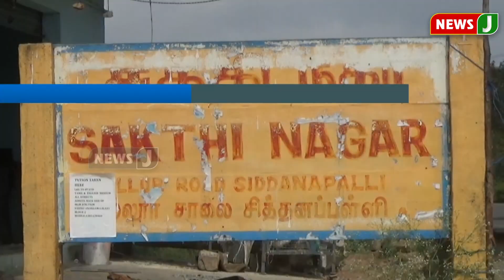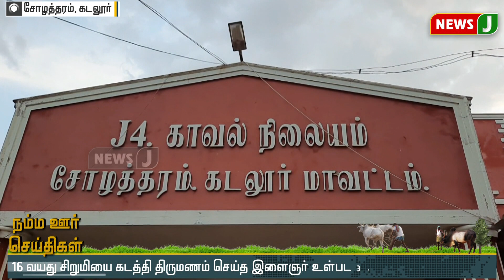இரவு 7 மணி நம்ம ஊர் செய்திகள் || DistrictNews (28.12.2021)